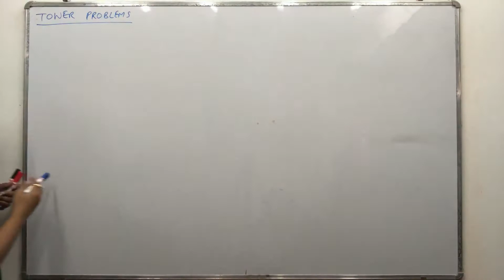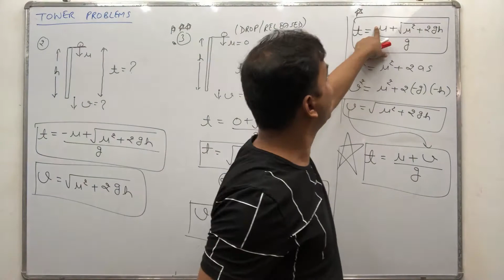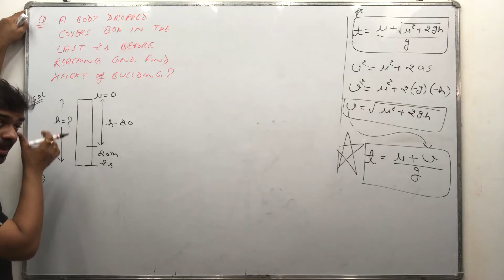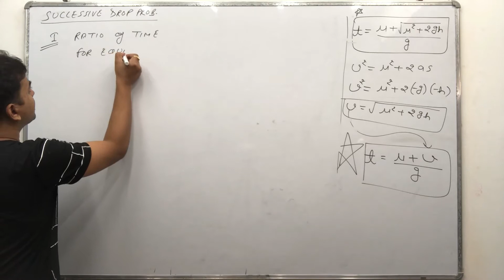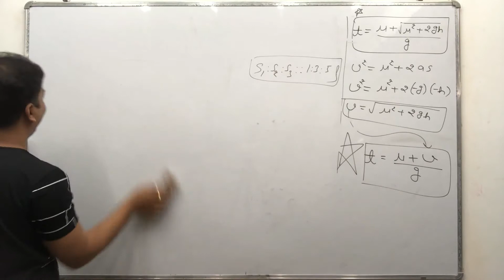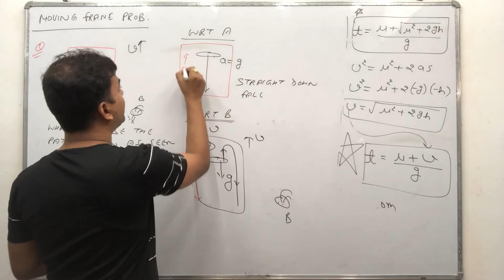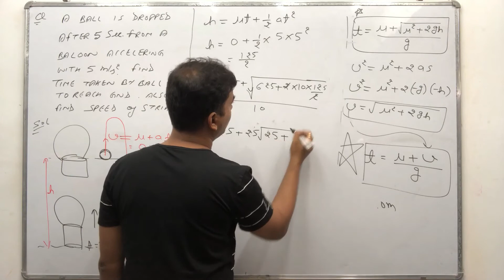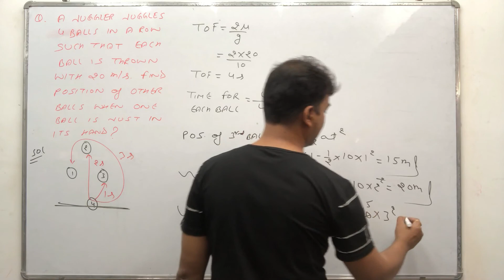Motion under Gravity | part 2 | Kinematics | Motion in One Dimension | L 7 | Class 11 | NEET | JEE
Following topics are discussed under motion under gravity:
1) Tower Problems
2) Water drop or successive drop of objects
3) coin drop in lift
4) Balloon or parachute problems
5) juggling problems

In this lesson, J P Chauhan shares his various strategy to crack the exam along with previous year questions concepts.

Join following Telegram Group to  tune more with Exponential Physics

Get detailed coverage of each and every chapter of following exams:
NEET, AIIMS, JEE, JET, JIPMER, AFMC, State Pre Medical exams and all others competitive exams where Physics is the part of syllabus.

neet 2021
neet 2022

2020 jee mains
jee advanced 2020
wbjee
wbjee 2020
jee preparation
jee live daily
iit jee
jee exam
jee marks
iit preparation

Exponential physics
exponentialphysics